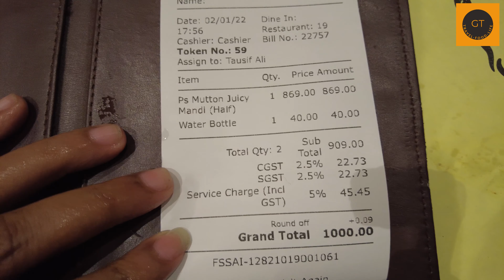Barkaas Arabic Restaurant Kolkata | মান্ডি 🍲| Delicious Yemeni Dish Mutton Mandi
Mandi (Arabic: مندي) is a traditional dish that originated from Hadhramaut, Yemen, consisting mainly of meat and rice with a special blend of spices, cooked in a pit underground. It is extremely popular and prevalent in most areas of the Arabian Peninsula, and even considered a staple dish in many regions.

We have tried this delicacy in Barkaas Arabic Restaurant in Kolkata. This is one of the best food I have ever tried. Enjoy :)

*Location Address:

  147, Park St, Mullick Bazar, Beniapukur,      Kolkata, West Bengal 700017

✅Visited 73 Years Old Chitto Babur Dokan In Dacres Lane | Sharma Milk 🍲| Kolkata & India Food Vlog⬇️

✅Khan Hotel Panjipara 🐔 | A Hidden Gem Dhaba In The Outskirts of Siliguri | Best Desi Chickens Curry🍗⬇️

*Address: 147, Park St, Mullick Bazar, Beniapukur, Kolkata, West Bengal 700017